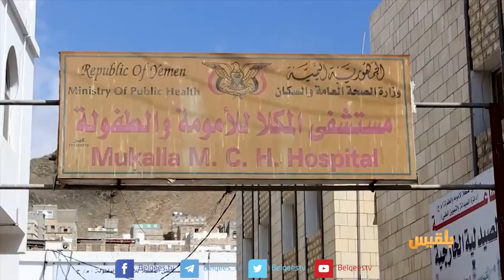تحذيرات من تدهور الوضع البيئي في المكلا جراء تفاقم أزمة النفايات ومياه الصرف | تقرير: محمد اليزيدي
حذرت السلطات الصحية بالمكلا في محافظة حضرموت، من التداعيات الناتجة عن تدهور الوضع البيئي في المدينة جراء تفاقم أزمة النفايات وطفح مياه الصرف الصحي في الشوارع.
وقال مكتب الصحة بساحل حضرموت إنه أبلغ جهات الاختصاص بالمدينة أن تدهور الوضع البيئي بات يهدد حياة الأطفال وكبار السن وذوي الأمراض المزمنة.